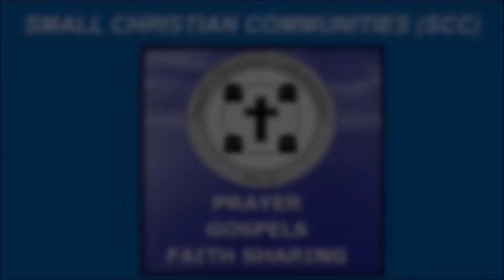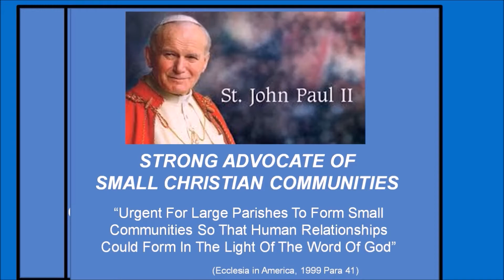Small Christian Communities